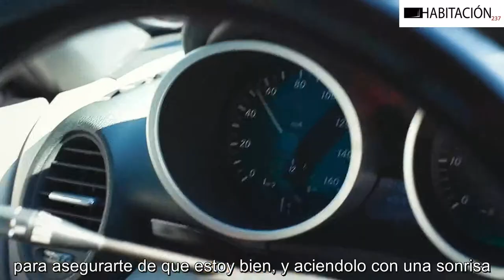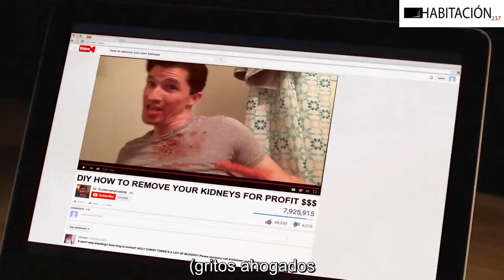Feliz día de la madre cortometraje de terror